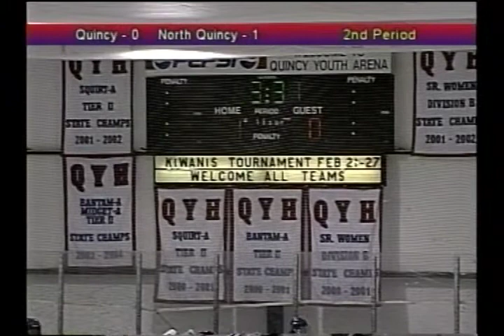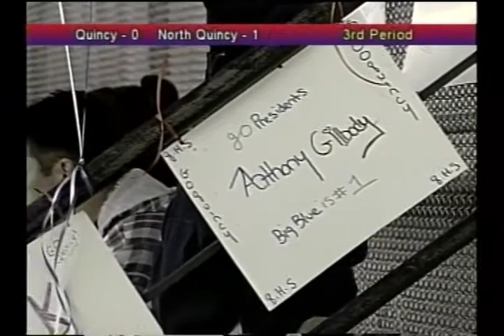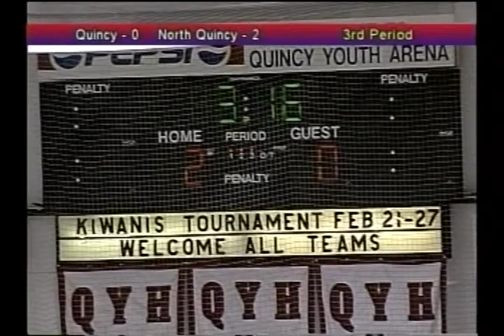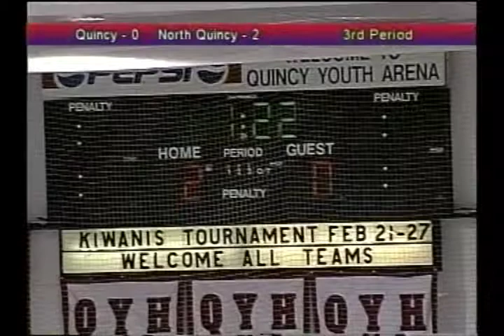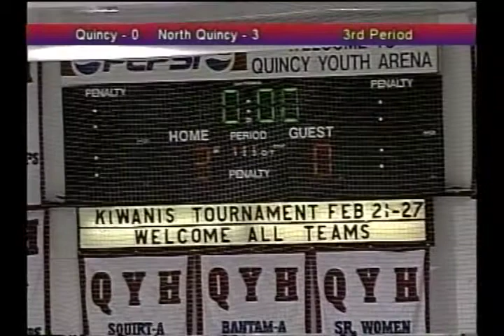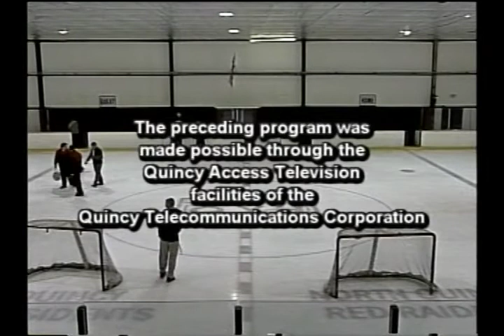Classic Sports on QATV: North Quincy vs Quincy Hockey (February 9, 2005)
The Quincy Presidents and North Quincy Red Raiders boys hockey teams face off at Quincy Youth Arena on February 9, 2005.  North Quincy wins 3-0.